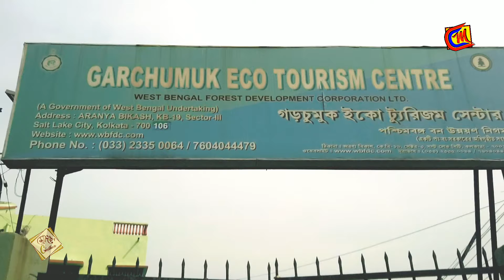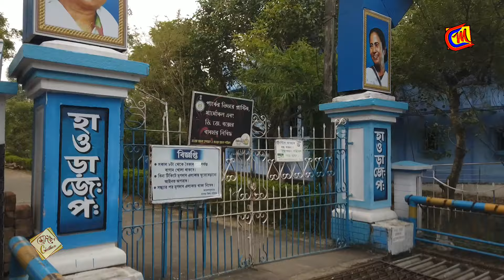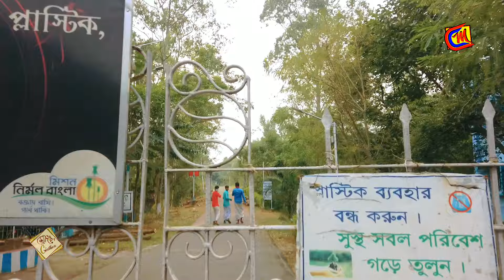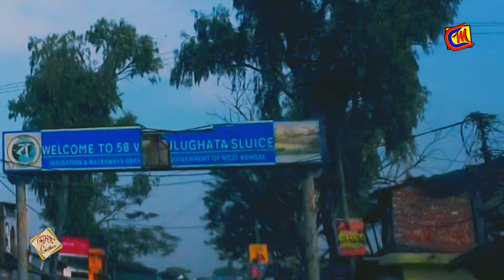58 Gate || Garchumuk Deer Park || 58 Gate Picnic Spot || Belari Ashram || Burul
Garchumuk 58 Gate Picnic spot, Uluberia, Shyampur Rd, Howrah
Garchumuk, Deer Park, Riverside in  Uluberia & Belari Ashram.

GARCHUMUK DEER PARK
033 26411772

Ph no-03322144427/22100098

For Guesthouse booking ( Private)
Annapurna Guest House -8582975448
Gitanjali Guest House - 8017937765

Thanks
Form MOHOR CREATION
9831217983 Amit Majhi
Photo / Videographer / Editor